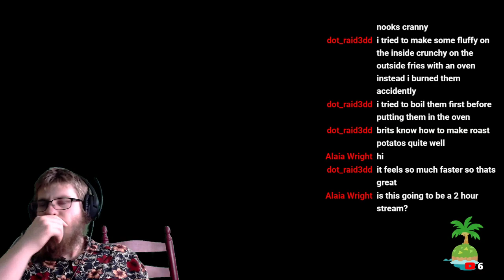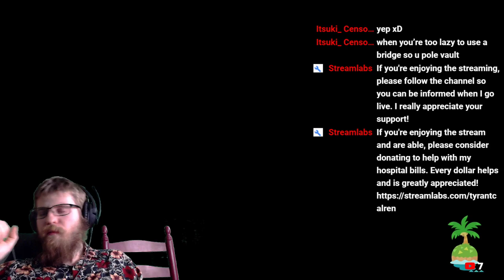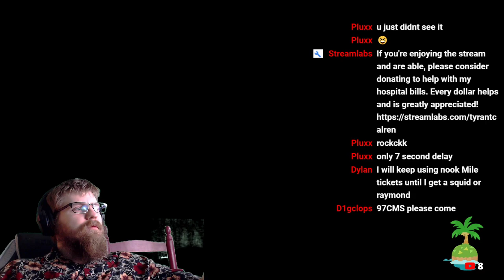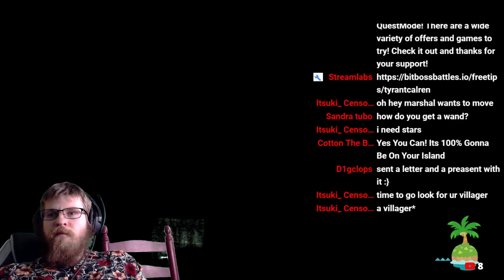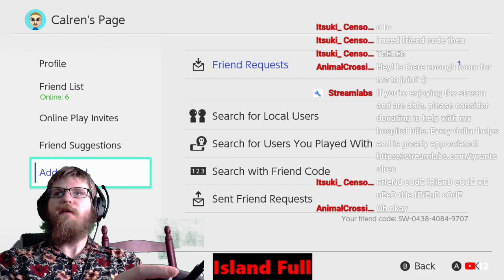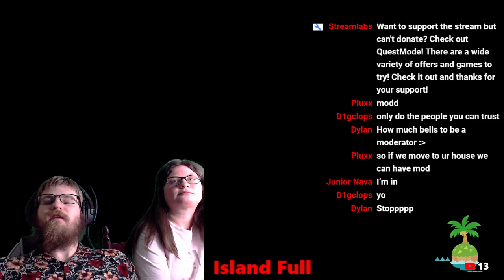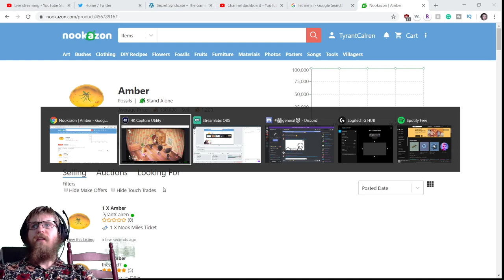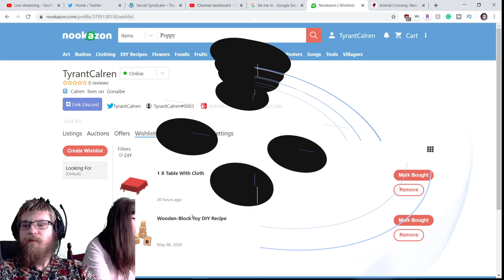Animal Crossing New Horizons Stream - Saturday Morning Designs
Hey everyone, TyrantCalren! We're continuing work on the botanical gardens and the starview cliffs, while thinking about space for a market and a park! Maybe the market can be in the park?! Grab a cup of coffee and let's design together!

Panasonic Lumix G7, the camera I use for everything
VideoMicro Microphone, the mic I use when blogging away from my PC